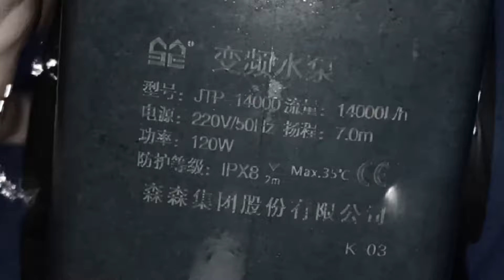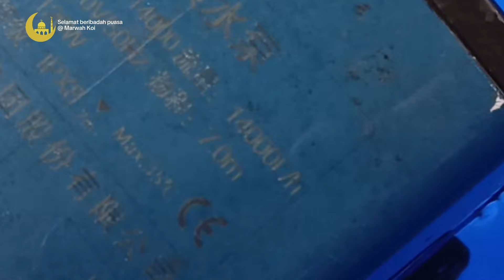🔴 POMPA 14000LH SEMBURANNYA PELAN⁉️ CUMA PAKAI INI BISA KENCANG LAGI???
pompakolamkoi hemat listrik
pompakolamkoi
pompakolamkoipalingawet
rekomendasipompakolamkoi
pompakolamkoi besar
pompakolamkoi10000liter
idea
idekreatifkolamkoi
superglue
supergluevscoffe